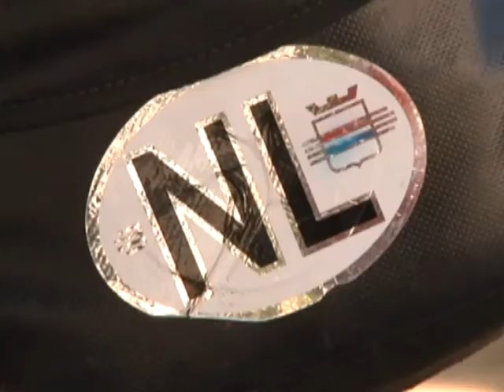Голландец Ялте стремился в Ялту.